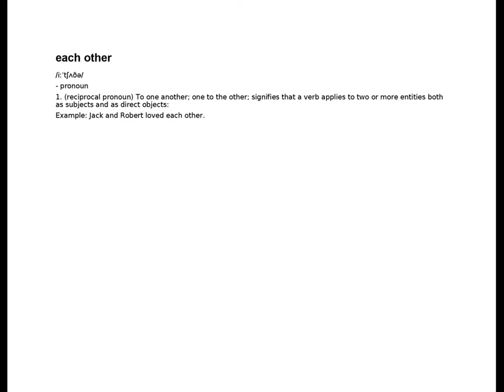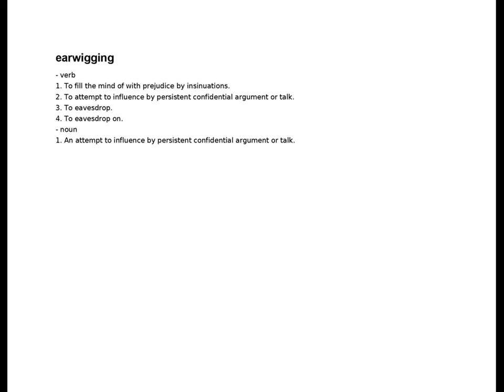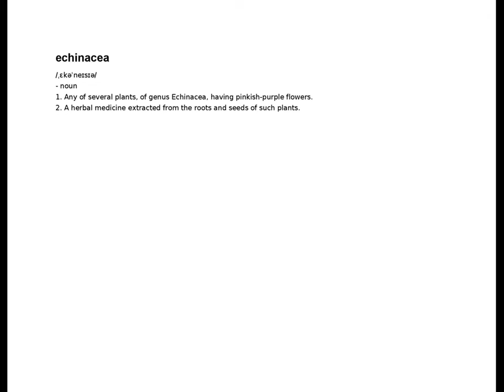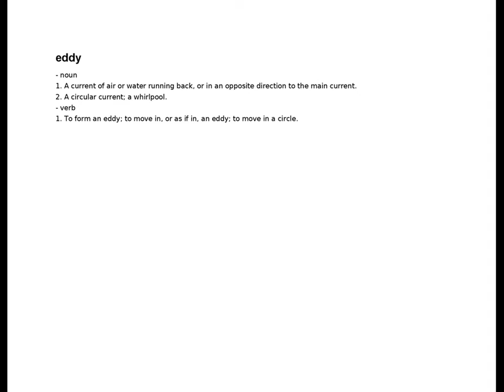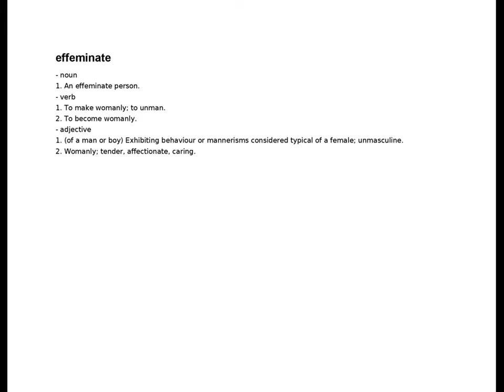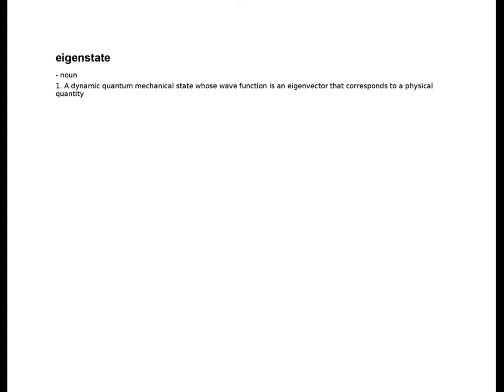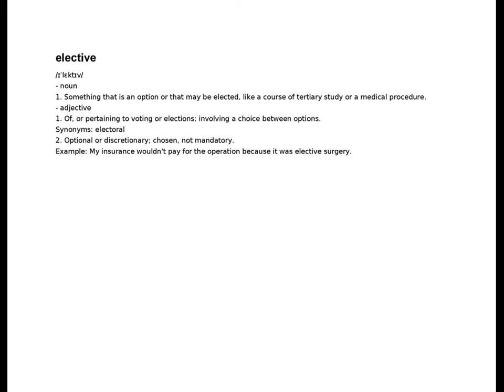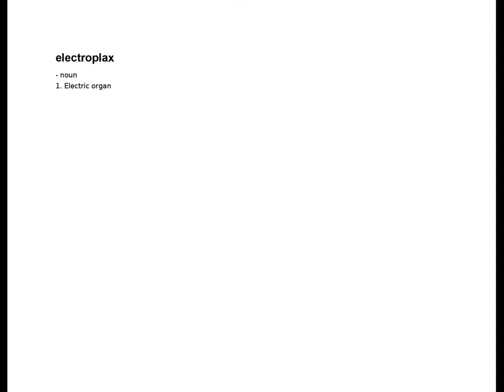e - electroplax | English Dictionary